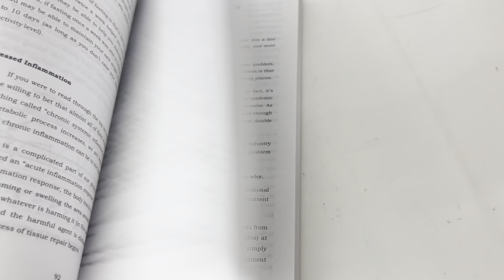EAT Stop EAT: The Shocking Truth That Makes Weight Loss Simple... by Brad Pilon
Ebay listing: